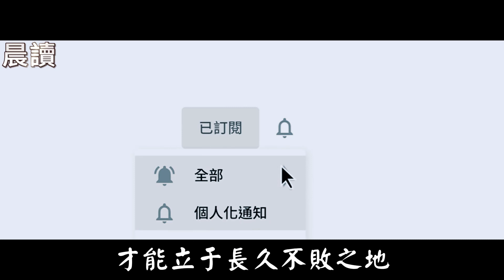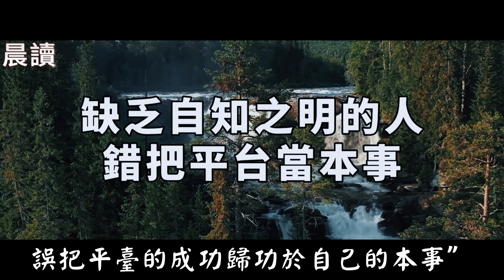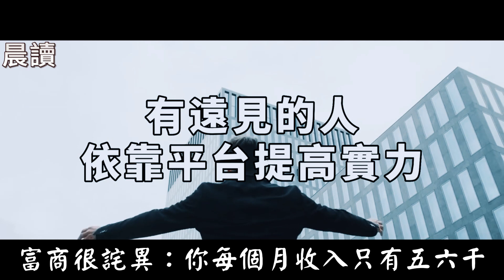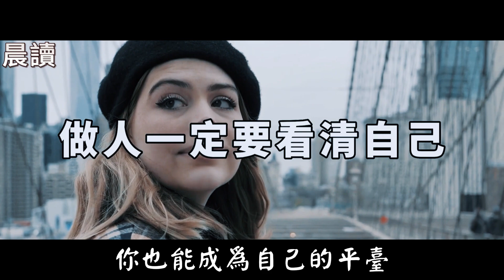有遠見的人，不會只依附于外力，十人看完，九人開悟！